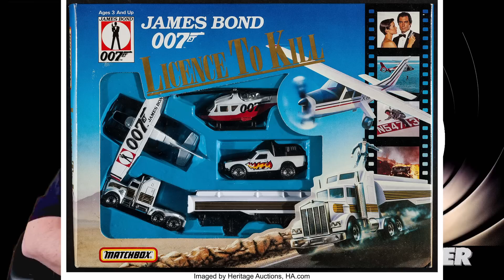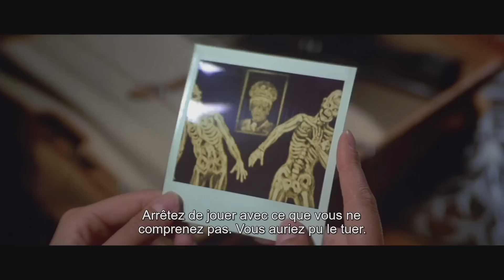Permis de Tuer de John Glen - Analyse & Critique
Alors qu'il s'apprête à assister au mariage de son ami Félix Leiter, James Bond
est averti de la présence en Floride du trafiquant de drogue Franz Sanchez.
La cérémonie est retardée, le temps pour Bond d'arrêter le malfaiteur.
Mais celui-ci s'évade avec l'aide de son associé Milton Krest et d'un policier
vénal, Killifer, avant de faire exécuter Della et Leiter.

Timothy Dalton sous la caméra de John Glen nous donne le film le plus
violent de tous les James Bond 007.

Intégrale DVD & Bluray
Bluray steelbook & bluray simple

00:00 - La Production
11:13 - James
14:45  - Les Bond Girls
18:19 - Les Méchants
27:19 - Les Alliés
25:58 - Les Gadgets
35:16 - La Musique